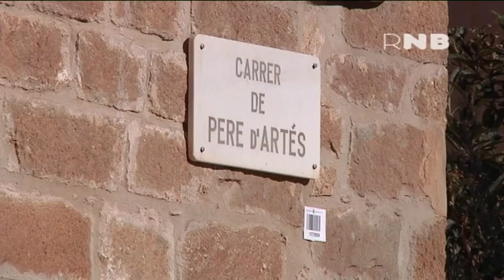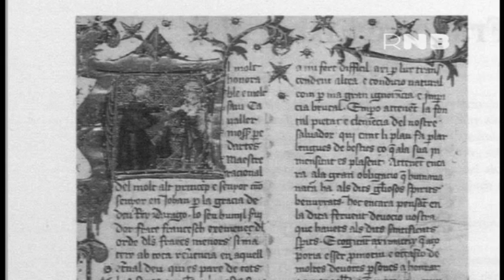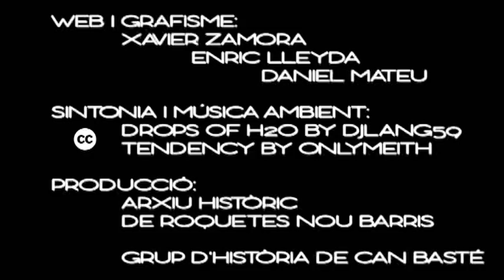Ca n'Artès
A tocar de l'església de Santa Eulàlia de Vilapicina trobem Ca n'Artés una construcció d'origen medieval que forma part del Catàleg del Patrimoni Arquitectònic de la ciutat de Barcelona. L'edifici va ser propietat del mossèn Pere d'Artés, una figura important a la cort entre els segles XIV i XV. La casa va servir com a hostal per als viatgers que circulaven pels camins de Sant Iscle i d'Horta, que confluïen en aquest punt. Més endavant, al segle XIV, molts barcelonins van tenir la segona residència a la zona.